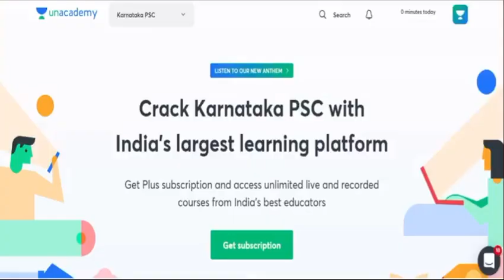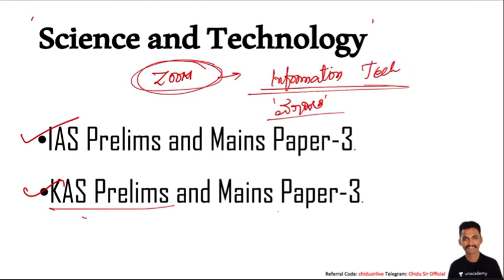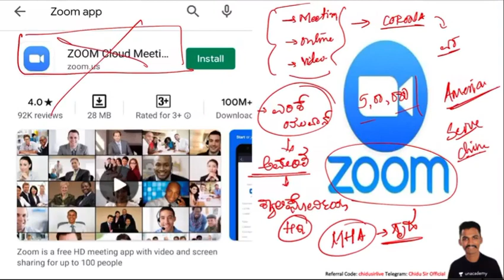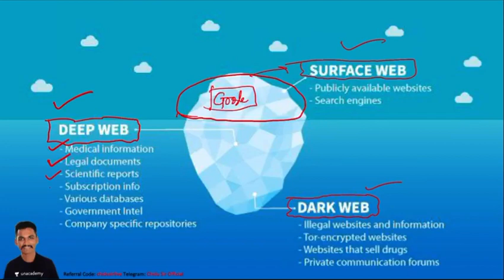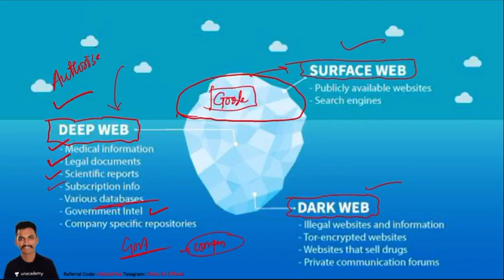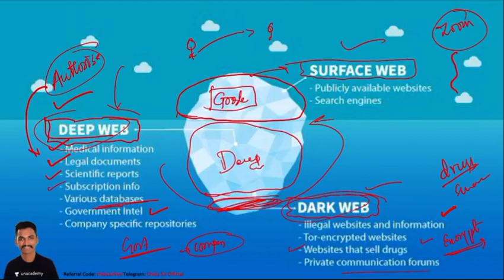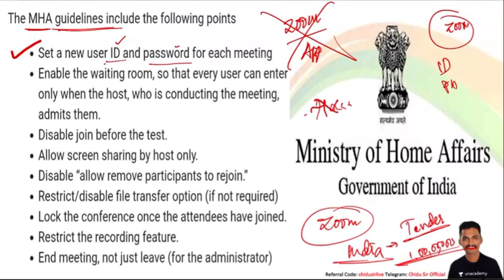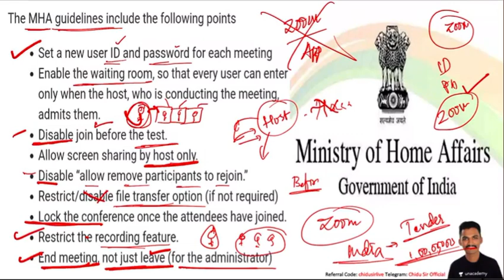Is Zoom App Not Safe? | Sci and Tech / Current Affairs | KAS / FDA / SDA | Chidanand Padadale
In this session, Chidanand Padadale will Discuss about Zoom App which is related Science and Technology, helpful for Aspirants preparing for KAS, FDA, SDA, PSI and other KPSC Exams.

Unacademy Subscription Benefits:
1. Learn from your favorite teacher
2. Dedicated DOUBT sessions
3. One Subscription, Unlimited Access
4. Real-time interaction with Teachers
5. You can ask doubts in the live class
6. Download the videos & watch offline